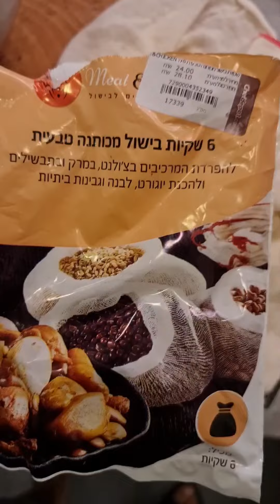חמין הכי קל וטעים שתכינו בשתי דקות צפיה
כל מי שביקש ממני להכין תחמין בשבת הסכמתי להעלות את ההילוך איטי 2 דקות!! תכינו ותתייגו אותי
חמין חורפי לשבת חורפית... כמה זה פשוט כיף וטעים.. .והרשתות כותנה לבישול משף דיפו האגדיים זה גאונות!!! @chefdepot.il
מתכון:
בסיר גדול שמים כוס שמן וסוגרים את הבשר(אוסובוקו(פולי בשפת הירושלמים) שריר או כל בשר אחר שאתם רוצים מוציאים וזורקים שתי בצלים חתוכים פנימה
-מטגנים ומחזירים את הבשרמוסיפים תפוא אדמה קלופים בסכין לא בקולפן
-מוסיפים 3 בצלים קטנים שלמים ראש שום שלם שטוף עוד כמה שיני שום קלופות
- בשקית רשת מכותנה המיועדת להפרדת מרכיבים בבישול שמים חצי קילו חומוס חצי קילו שעועית קושרים ומוסיפים לסיר
- מכסים את כל הסיר במים ומביאים לרתיחה
- לוקחים שקית קוקי אליה חצי קילו חיטה חצי ליטר מים פפריקה מלח פלפל שחור שמן ו3 שיני שום קושרים ומוסיפים לחמין
-לוקחים 600 גרם בשר טחון חצי כוס אורז פפריקה מלח ובהרט ביצה אחת ומערבבים יוצרים קציצה ארוכה בתוך שקית קוקי ומוסיפים לסיר
- שמים ביצים קשות כמה בטטות וביצים
- אני הוספתי גם קובה שהכנתי זה יוצא טעים אש
-עכשיו שימו לב בקערה שמים 2 כפות מרק עוף
2 כפות פפריקה חצי כוס שמן וכפית פלפל שחור מערבבים ויוצקים מבשלים כשעתיים ומעבירים לפלטה ל12 שעות אפשר גם בתנור אני יותר אוהב על פלטה
בתאבון